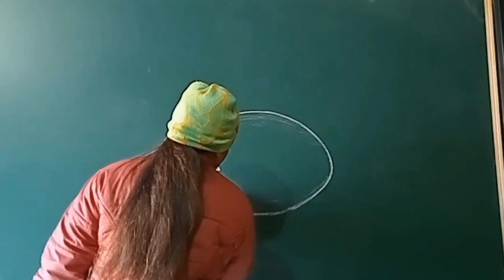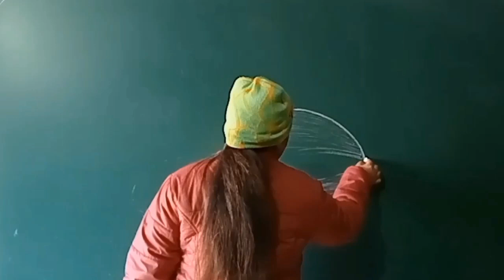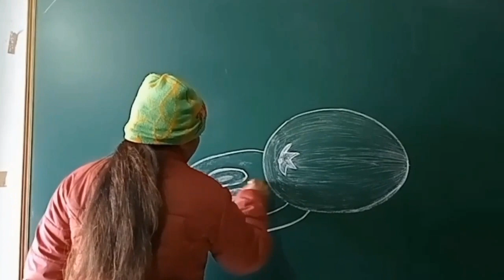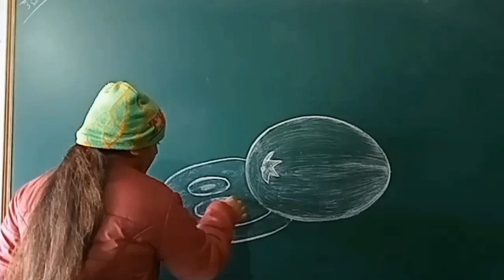how to draw a chiku | (sapodilla) step by step chiku#drawing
how to draw a chiku | (sapodilla) step by step chiku